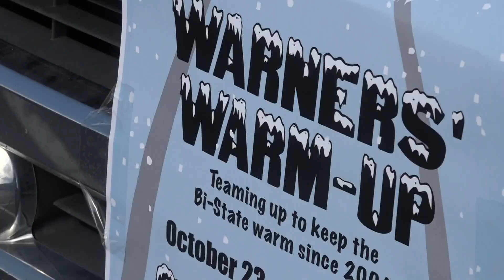Warners' Warm-up kicks off winter coat collection for St. Louis-area kids